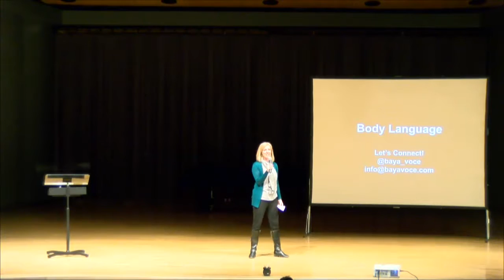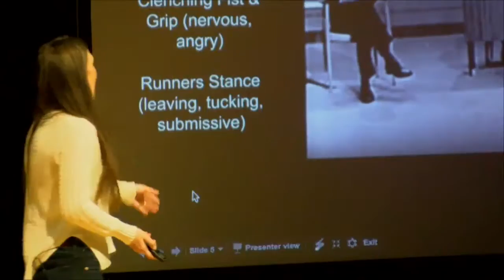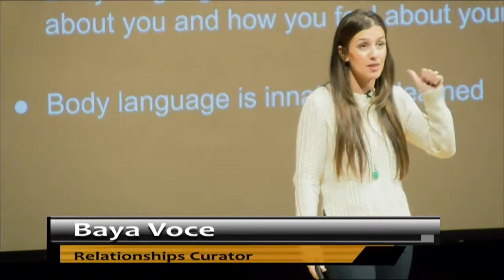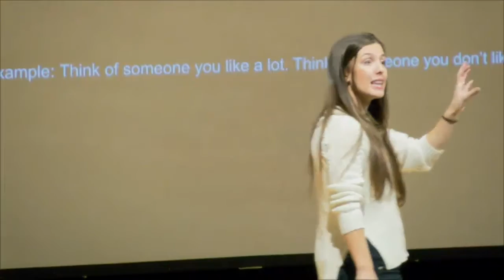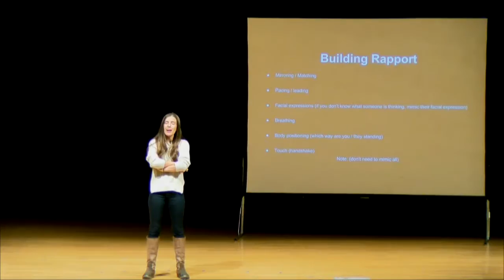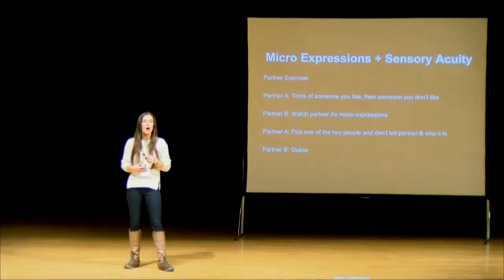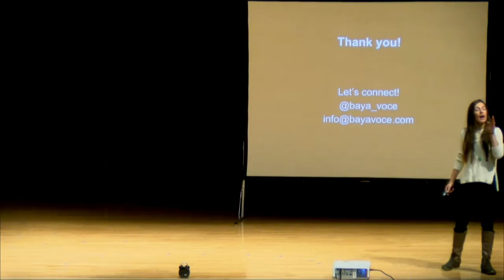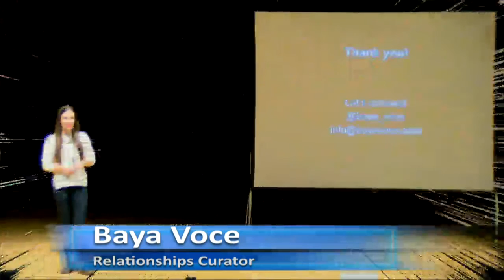Snow College Convocations: Baya Voce 12-1-2016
Baya Voce, Relationship Specialist & Host of "The Art of Connection", talking about body language and interpersonal connections.